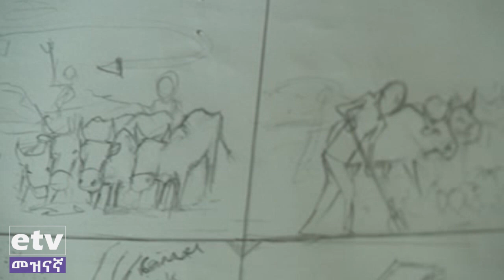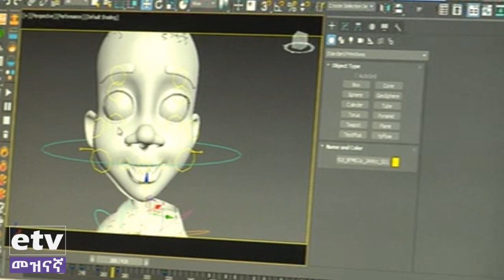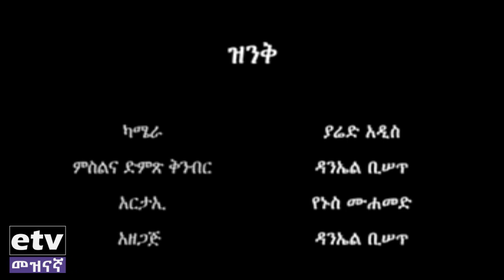etv ዝንቅ ከአኒሜሽን ባለሞያ ጋር የተደረገ ውይይት